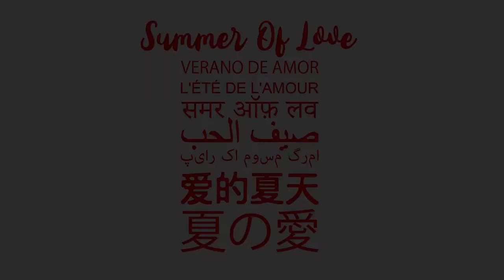SS'19 FASHION FILM